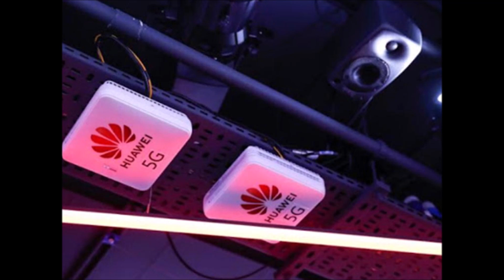China amenaza y EEUU tiembla: restricciones a los materiales de chips son sólo el principio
¿Qué son el galio y el germanio? Los metales de nicho, afectados por restricciones chinas